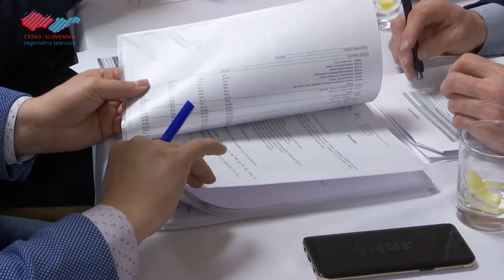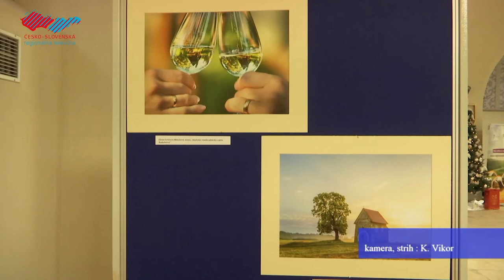OOCR Záhorie schválilo rozpočet a plán aktivít na rok 2019